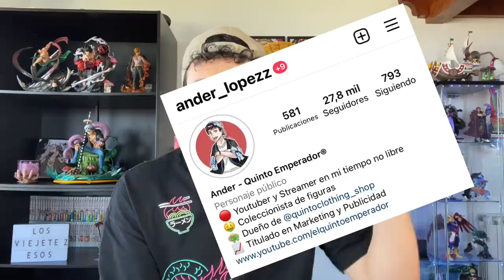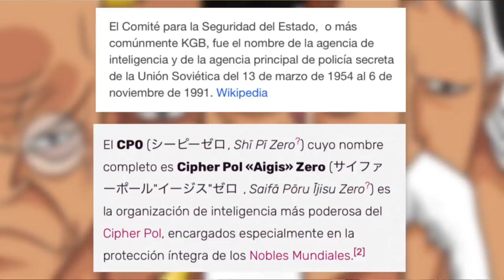EL SECRETO QUE ESCONDE EL GOROSEI - Teoría de One Piece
Hola nakamas! Hoy os traigo una nueva teoría de One Piece! Espero que os guste! Like y sub ;)